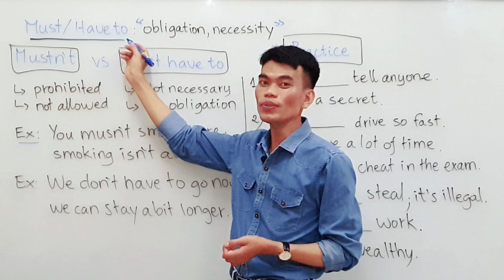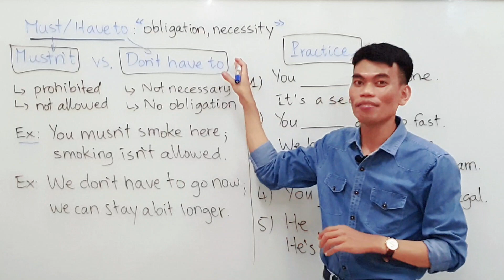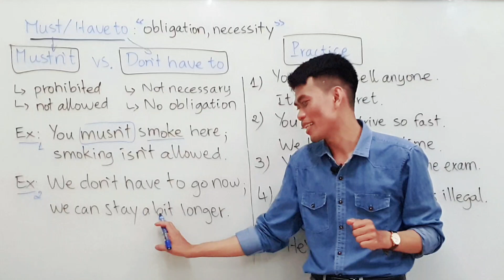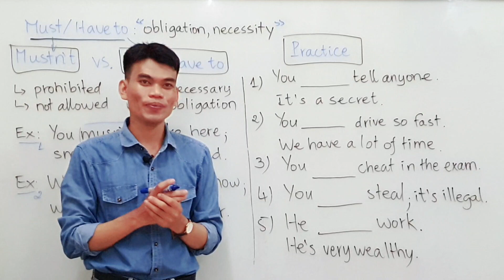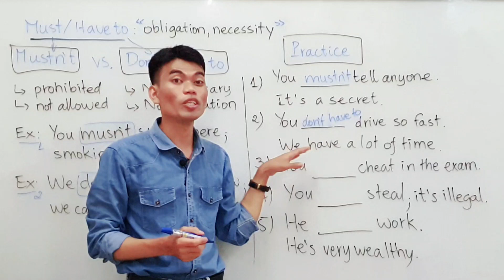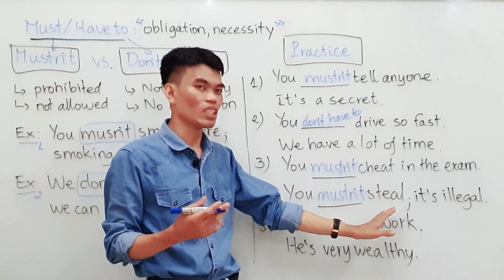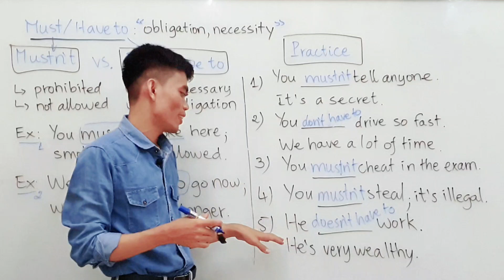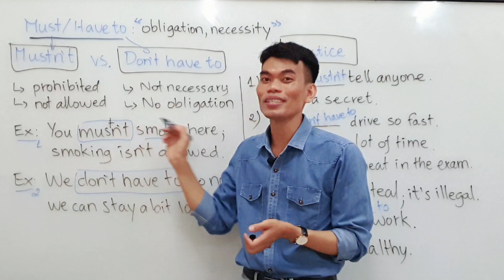Learn English Grammar: Mustn't vs Don't have to រៀនវេយ្យាករណ៍ភាសាអង់គ្លេស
We can both "must and have to" to talk about something which is obligatory or necessary to do.
However, mustn't and don't have to are completely different.